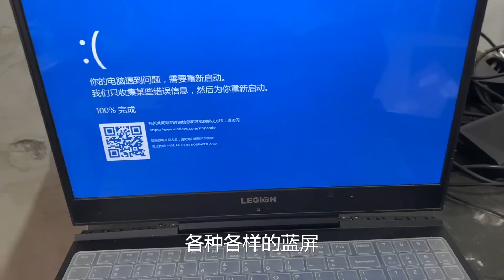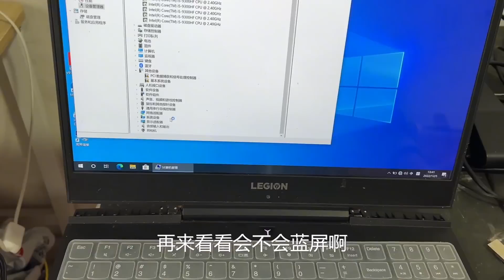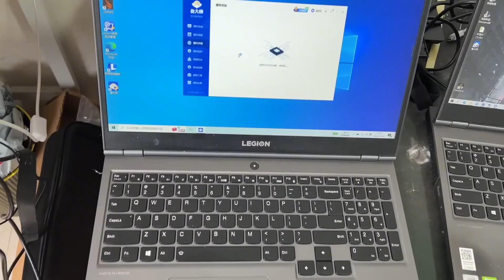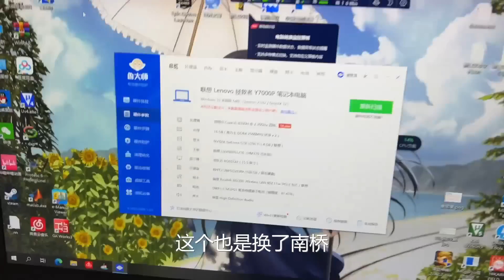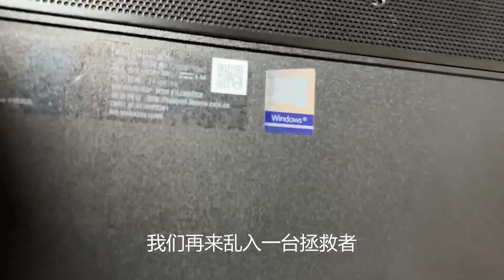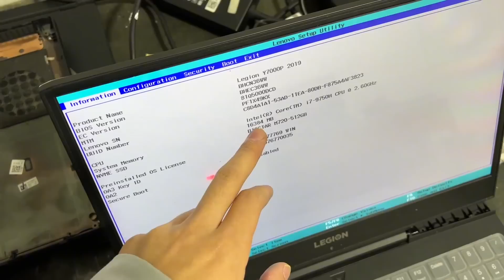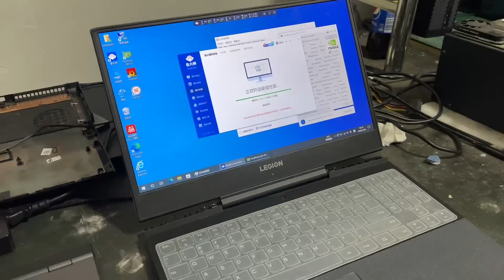拯救者大集锦，一堆拯救者正在被拯救，看看有没有你的款【靓仔修机】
我们的视频是为了为观众提供娱乐，同时也保证了拍摄过程的安全。 拯救者大集锦，一堆拯救者正在被拯救，看看有没有你的款【靓仔修机】